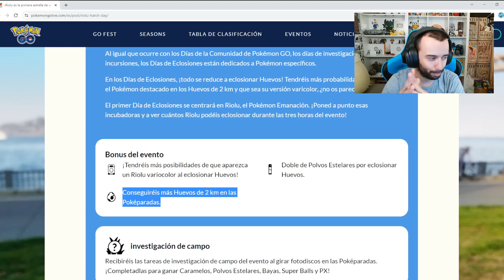5 TIPS QUE NECESITAS SABER ANTES DE JUGAR EL DÍA DE ECLOSIONES DE RIOLU! [Pokémon GO-davidpetit]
5 TIPS QUE NECESITAS SABER ANTES DE JUGAR EL DÍA DE ECLOSIONES DE RIOLU! [Pokémon GO-davidpetit]

Productos que utilizo:
Capturadora elgato, Foco elgato, Stream deck, croma xl: